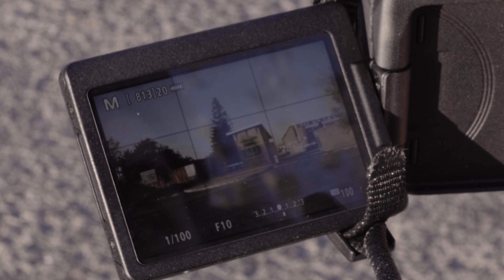My First Video of 2020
I finally made a video! Kinda ashamed it took me this long to actually produce a video this year and only filming as much as I did but I'm hoping to better that going forward. This week I did some real estate photography, visited a coffee shop, finished some editing and did some job hunting.

(Thanks to Liska for helping me film lol, here's your credit)